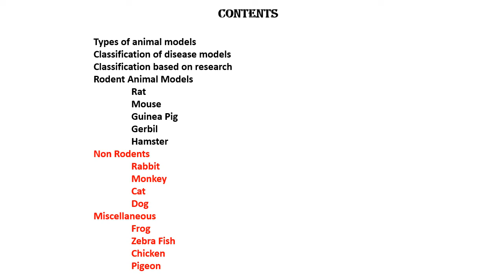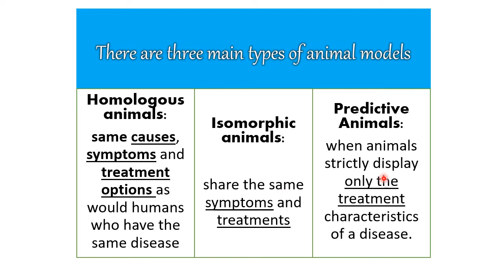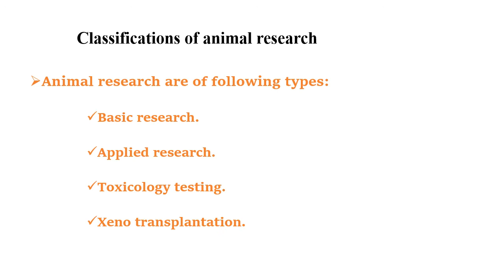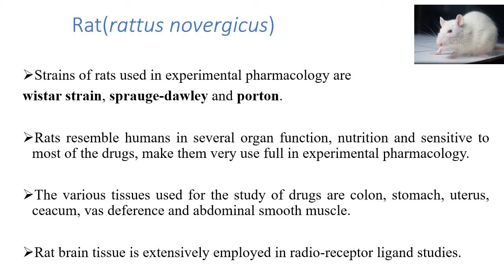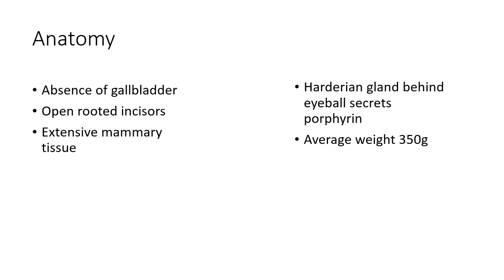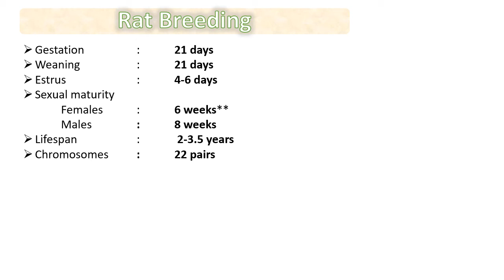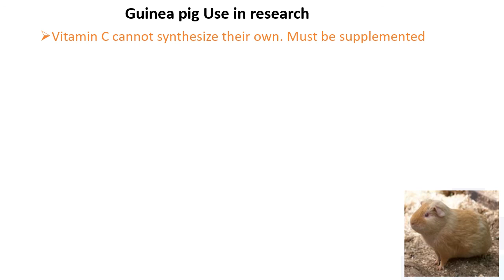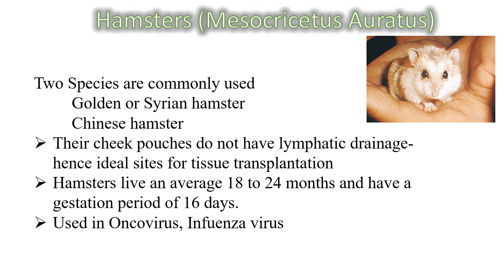Common laboratory animals Part 1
Types of animal models
Classification of disease models
Classification based on research
Rodent Animal Models
 Rat
 Mouse
 Guinea Pig
 Gerbil
 Hamster